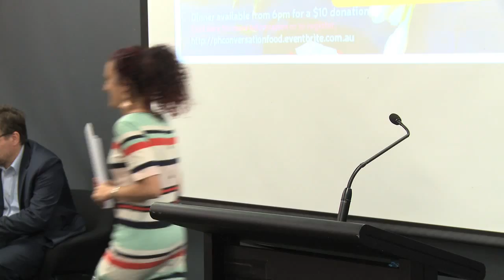Power House Conversation Series - Dr Anneline Padaychee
Power House Conversation Series
The Power House Conversation Series brings people together to listen, debate, be inspired and challenged on topical issues for society. The Conversation Series is designed to get people thinking and talking.
Dr Anneline Padaychee has worked in the food industry for many years, she has worked as a product development technologist as well as a fruit picker to taste tester and everthing in between. Anneline currently works for the University of Melbourne in the Agricultural Sciences faculty as a researcher. Anneline is equally passionate about highlighting the value of food and talks about the value of food.